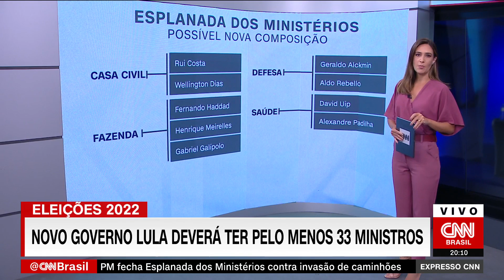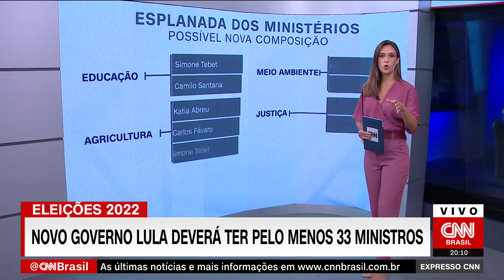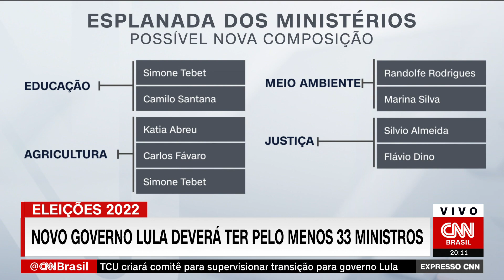Novo governo Lula deverá ter pelo menos 33 ministros | EXPRESSO CNN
O novo governo de Luiz Inácio Lula da Silva (PT) deverá ter pelo menos 33 ministros. As informações são dos analistas da CNN Gustavo Uribe e Basília Rodrigues.